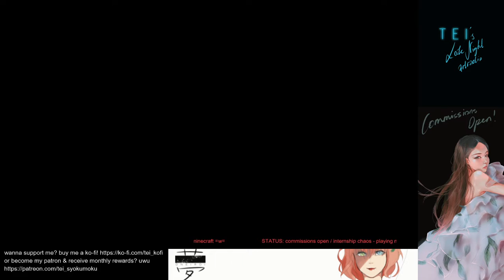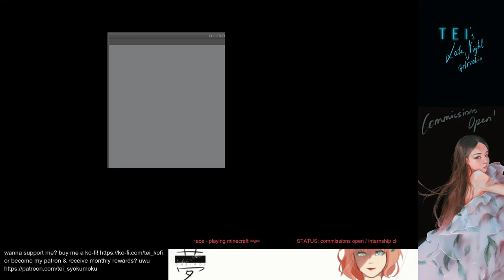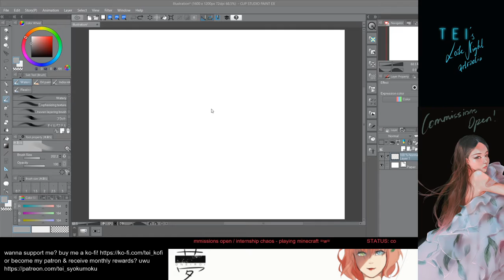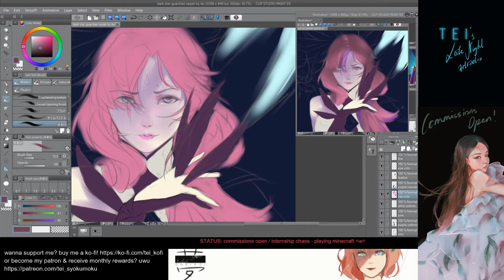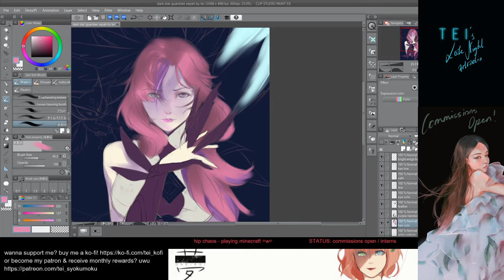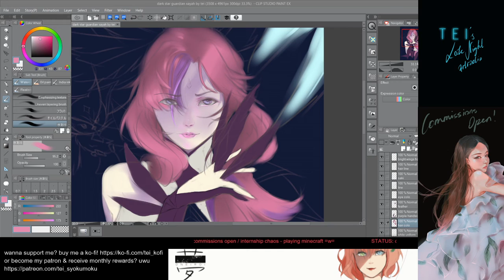tei pooping some art! ᶘ ᵒᴥᵒᶅ